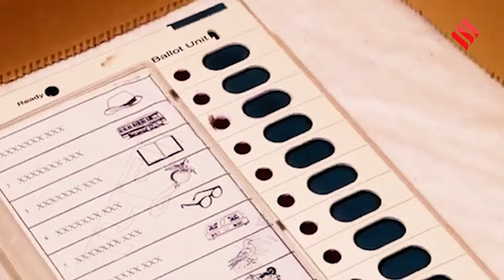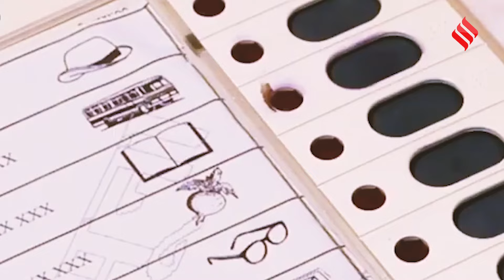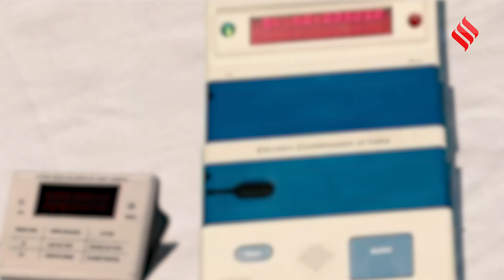Lok Sabha Election 2024: इतनी कड़ी सुरक्षा के बावजूद विपक्ष क्यों EVM पर उठाता है सवाल?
Lok Sabha Election 2024: लोकसभा चुनाव (Lok Sabha Chunav) नजदीक आते ही एक बार फिर ईवीएम (EVM) को लेकर चर्चा शुरू हो गई है। विपक्ष दल ईवीएम (EVM)  पर लगातार सवाल उठाते रहे हैं। मामला सुप्रीम कोर्ट (Supreme Court) तक पहुंचा। हालांकि विपक्षी दल आज तक ईवीएम को लेकर कोई ठोस सबूत नहीं दे पाए जिससे उनके ईवीएम टैंपरिंग (EVM Tampering) के आरोपों को बल मिल सके। इस बार लोकसभा चुनाव (Lok Sabha Election) में 55 लाख से भी अधिक ईवीएम (EVM) का इस्तेमाल किया जा रहा है। क्या ईवीएम (EVM) में छेड़छाड़ की जा सकती है? इस रिपोर्ट में जानते हैं कि ईवीएम (EVM) को कहां तैयार किया जाता है और तैयार होने के बाद चुनाव तक उनकी सुरक्षा कैसे की जाती है?